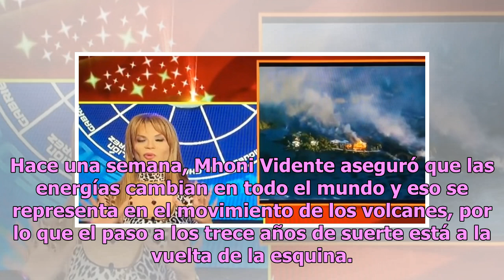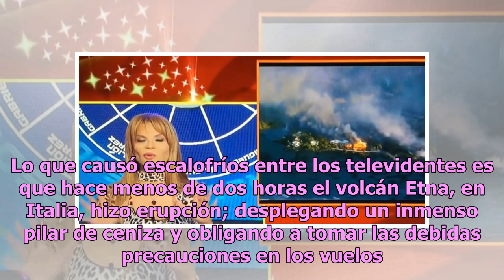Mhoni Vidente estremece al mundo tras acertar temible erupción volcánica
Mhoni Vidente, una de las importantes astrólogas en México, deja a los fanáticos con la boca abierta con sus predicciones, las cuales tienen fama de cumplirse a cabalidad y esta vez se hablará sobre una en relación con los volcanes. Hace una semana, Mhoni Vidente aseguró que las energías cambian en ...